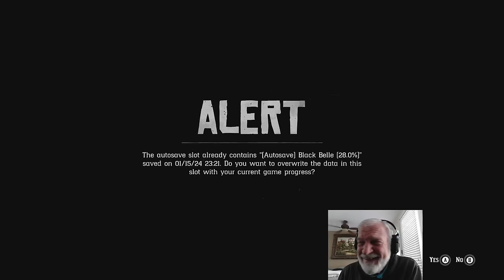RDR2 Episode 18 - Free Roam Horse Hunt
Lost the White Arabian, lost the Red Arabian, but isn't there a Brindle Arabian somewhere?

00:00 Intro
4:00 Peaceful and easy (nope)
10:10 Heading up the mountain
36:00 Searching for a horse
46:45 Whoa! (found her)
52:30 Taking her home